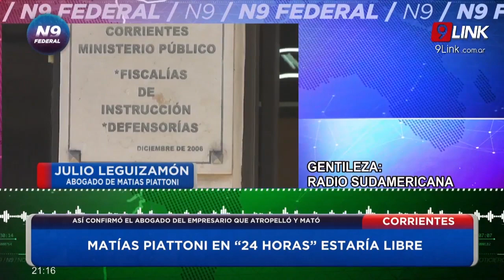N9 FEDERAL - LEGUIZAMÓN - PIATTONI EN “24 HORAS” ESTARÍA LIBRE - CORRIENTES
ASÍ CONFIRMÓ EL ABOGADO DEL EMPRESARIO QUE ATROPELLÓ Y MATÓ
Hoy la Cámara de Apelaciones anunció que le otorgó la excarcelación al empresario correntino.
NOTA: JULIO LEGUIZAMÓN - ABOGADO DE MATIAS PIATTONI